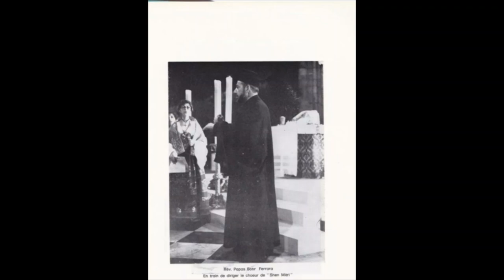Corale San Demetrio - Canti popolari ABERESHE - da un concerto Live anni 80